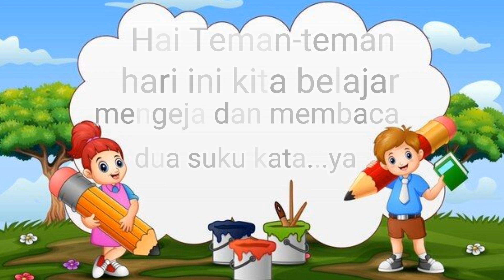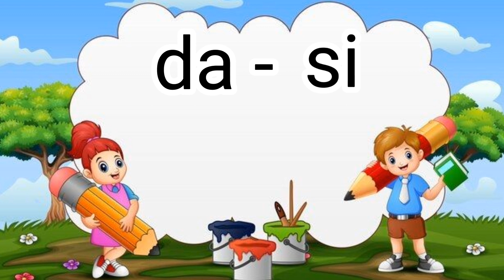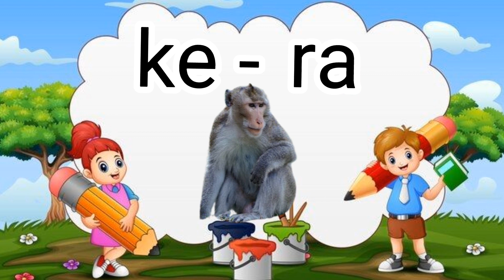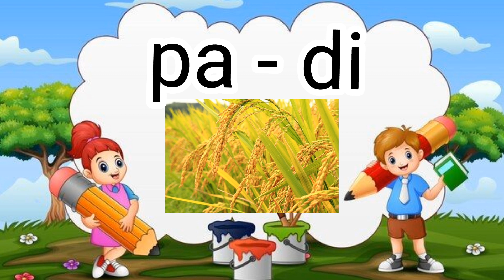Belajar Mengeja Dua Suku Kata Balita TK PAUD | Kado Sapi Teko Mama Dasi Buku Rusa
alaknx kok cjebbz no jsbbsjaak